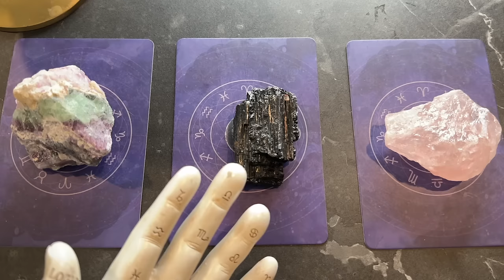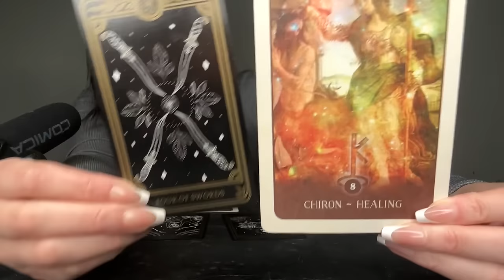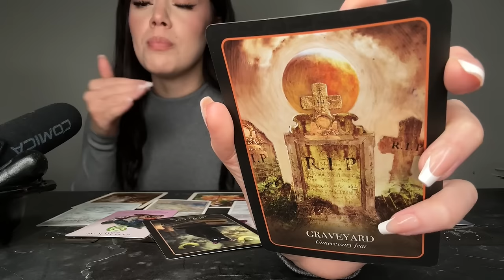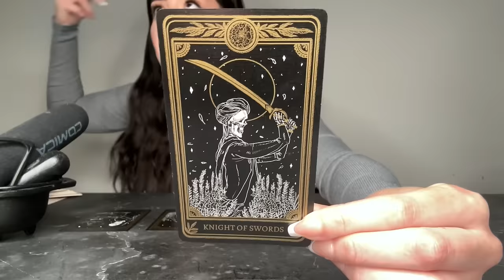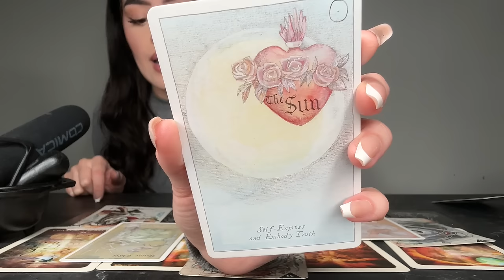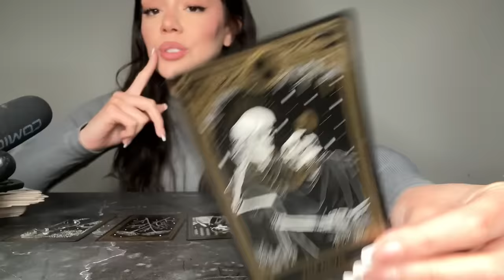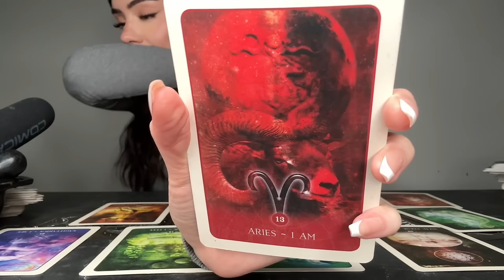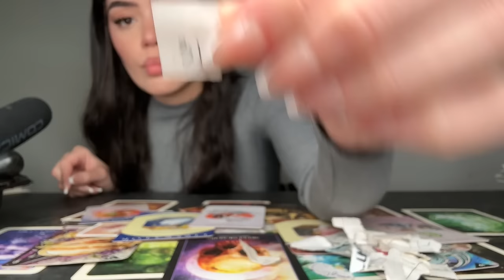What does your next lover, boyfriend, girlfriend, partner look like pick a card tarot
Welcome 🧚🏻‍♀️

In this pick a card we’ll be going over  ✨ What does your next lover, boyfriend, girlfriend, partner look like ✨ I hope you all enjoy your reading

30$ Mini Personal Reading MINI VIDEO

55$ 15-20 Minutes Personal Video reading

75$ 30 Minutes Personal Video Reading

Card 1: 01:04

Card 2: 27:00

Card 3: 54:24

Please keep in mind my readings are generally group readings. I don’t offer legal or medical advice and I always want to encourage you to listen to your own intuition when making personal decisions. The future is never set in stone, we all have free will